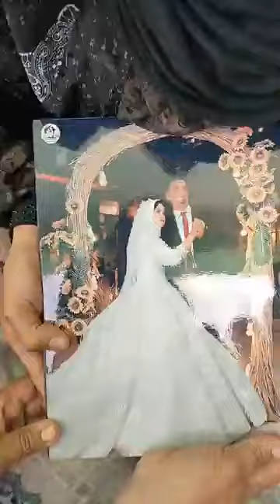شـاب ينهـي حياة جـاره بسبب خـلافات الجيرة في البحيرة وزوجتـه 'ترك ابـن يـتيم'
شـاب ينهـي حياة جـاره بسبب خـلافات الجيرة في البحيرة   وزوجتـه  'ترك ابـن يـتيم' شاهد نفاصيل الواقعة من الاسرة كاملة بث مباشر
ما عليك سوى الانتساب إلى هذه القناة للاستفادة من المزايا: